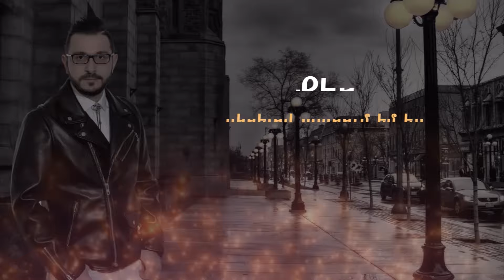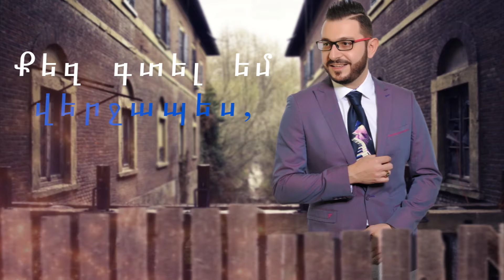Shirak - Jana / ՁԱՆԱ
ՁԱՆԱ
Lyrics & Music: Satenik Torosyan
Arrangment: Shirak Tatosian
Guitars & Bass guitar: Shirak Tatosian
Mix & Mastering: Dani Shamoon
All work been done @ Beam Note Studios. Toronto/Canada